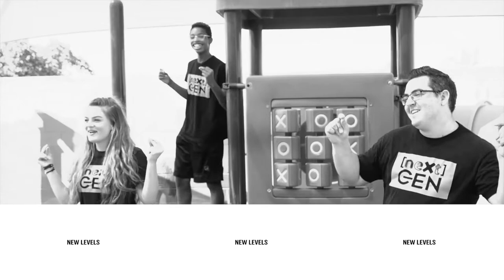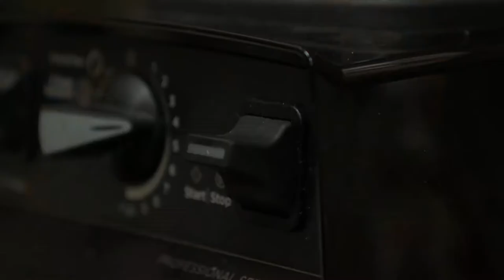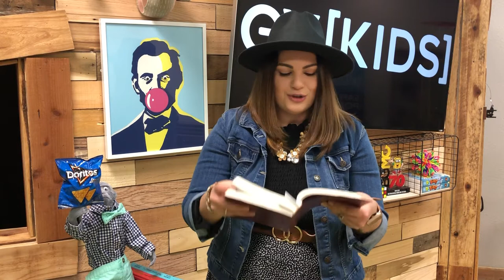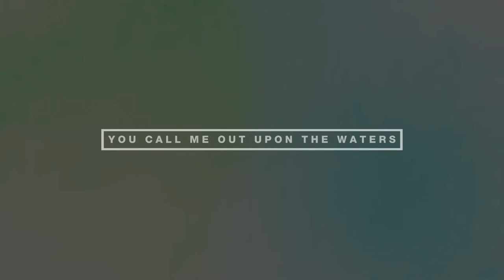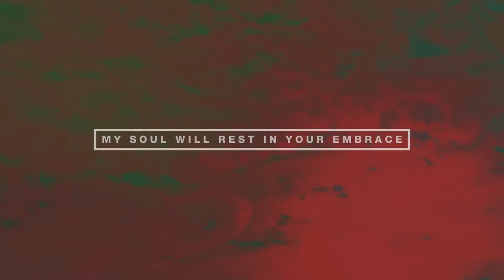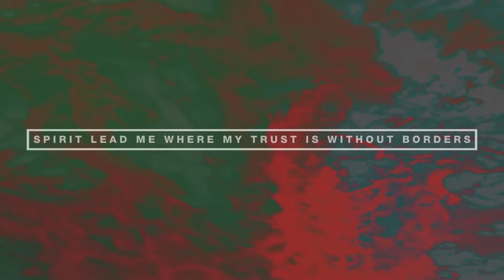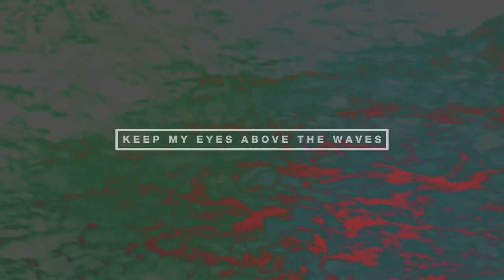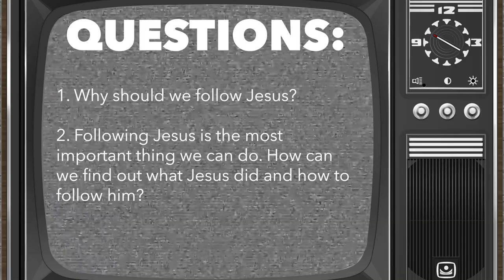A Panda, Llama & Luchador || GV Kids TV || March 24